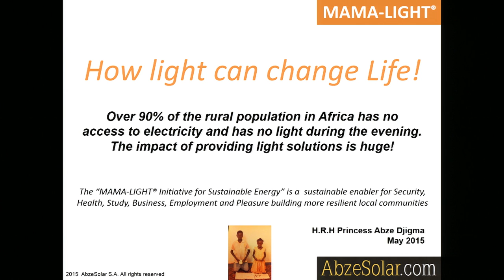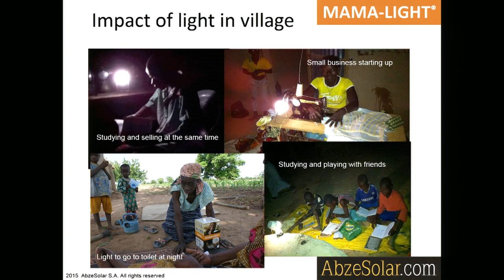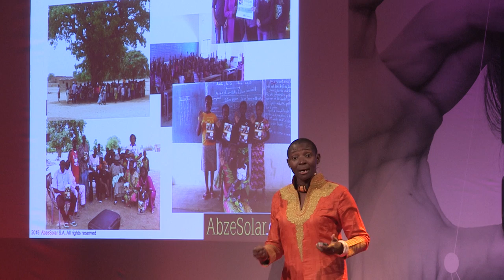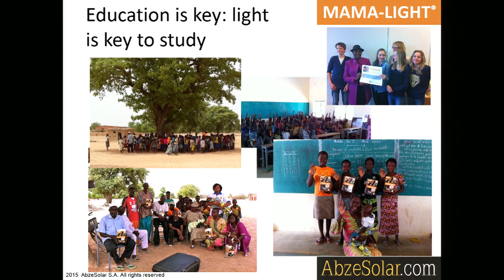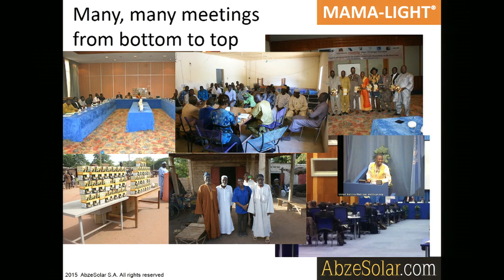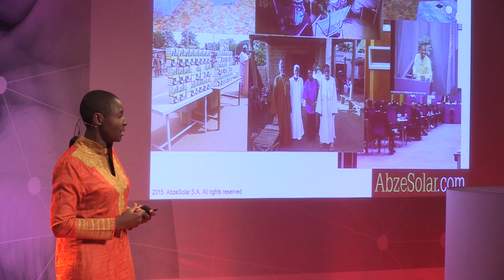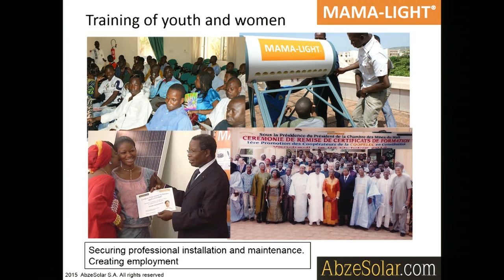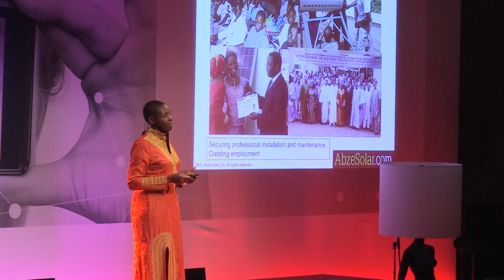How lights can change lives | H.R.H. Princess Abzeita Djigma | TEDxAmsterdamWomen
AbzeSolar is founded by the Mossi Princess H.R.H. Princess Abzeita Djigma. She provides high quality solar lights and products to students and women to help build their small businesses and provide a sustainable future for themselves and their children.

Princess Abzeita Djigma has the following message: “Everybody is welcome on my continent. We are one human being. I am fighting for all of us: for the rights of women, for training of all youth and women.”

“Go where people need you! Go where you want to be!”

How can light change your life?

The answer comes from a very special guest of TEDxAmsterdWomen: H.R.H. Princess Abzeita Djigma. She is a direct descendant of the famous warrior and legendary Princess Yennenga, considered the mother of the Mossi people of Burkina Faso and who’s son, Quedraogo, founded the Mossi kingdoms.